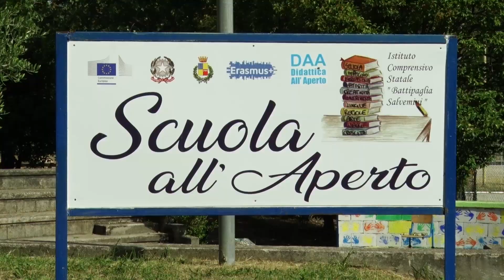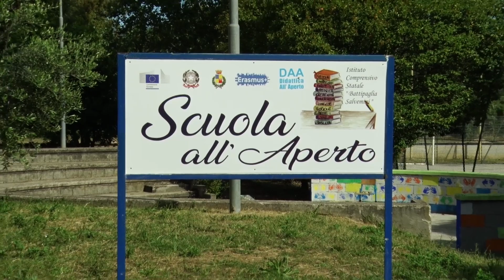Battipaglia. ICC Salvemini, la dirigente promuove l'orienteering